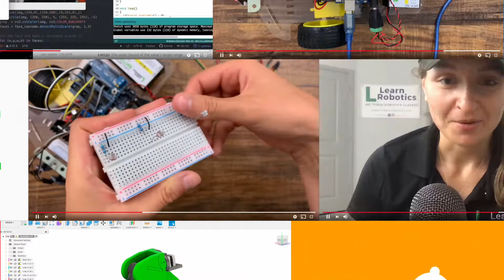04. Which Robotics Engineering Degree is for Me | Learn Robotics with Liz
In this episode of Learn Robotics with Liz, I address my thoughts about going to engineering school. Should you get a 2-year, 4-year, or advanced engineering degree? That answer and more in today's episode!

From this Video:

- Should I go to engineering school?
- Should I get a 2-year trade degree?
- When should you get a Ph.D. in robotics?

Articles from this episode:
1. What is robotics engineering
2. What is it like to go to WPI

Hey! I'm Liz from Learn Robotics. I'm a robotics engineer and I help people build robots and advance their careers in robotics.

WHO SHOULD LEARN ROBOTICS?
⚡️ Students who want multiple offers to Ivy League and Top Tier Engineering Schools
⚡️ Professionals wanting a career change, promotion, or a switch into automation or robotics
⚡️ Parents who have a budding Engineer (and want them to have a competitive advantage)
⚡️ Educators who want to feel comfortable and confident teaching robotics
⚡️ Hobbyists who want to learn more about robots, understand technology better, and apply it to their lives

🔥 Want help getting into robotics?